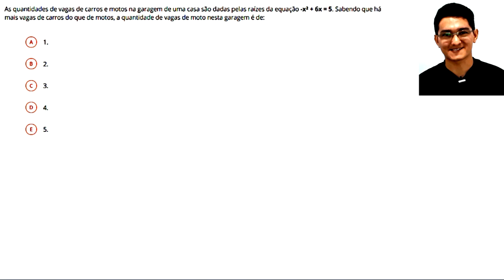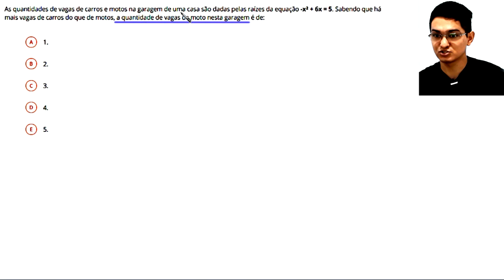EQUAÇÃO DO SEGUNDO GRAU - CONCURSO - SEDUC-SP - Agente de Organização Escolar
As quantidades de vagas de carros e motos
na garagem de uma casa são dadas pelas raízes
da equação -x²+6x=5. Sabendo que há mais vagas
de carros do que de motos, a quantidade de
vagas de moto nesta garagem é de:

a) 1.
b) 2.
c) 3.
d) 4.
e) 5.

CONCURSO
Ano: 2018
Banca: CKM Serviços
Órgão: SEDUC-SP
Prova: Agente de Organização Escolar

Fortaleza - CE
60840974

Sony Vegas

Atube Catcher

MICROFONES

Lapela Sony: ECMCS3